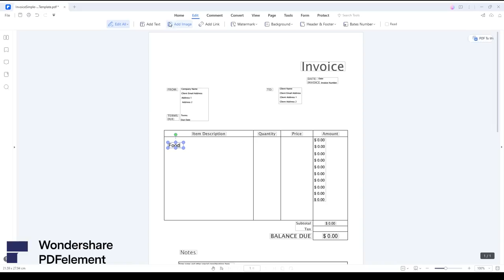ROMAN LAI XADERA SUJATA MAITA GAYO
ROMAN  LIE XODERA SUJATA MAITA GAYO